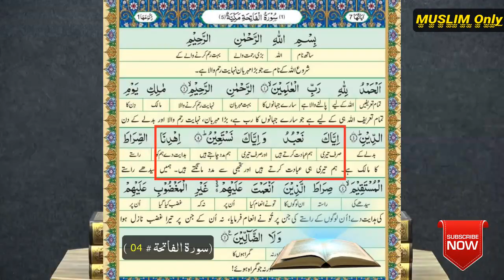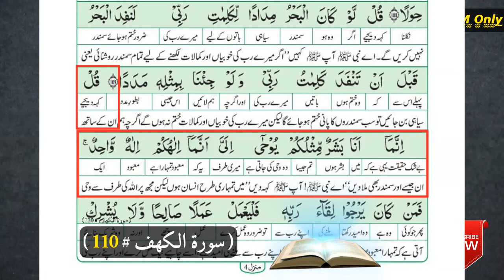Boton Wali Aayaat Olya Allah par ?? Tamam Firqon ke Ulama ke Theke ?? ( Engineer Muhammad Ali Mirza)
A Critical Video Clip from 41-ILMI-o-Tahqeeqi MAJLIS (Open Q & A Session) with Engineer Muhammad Ali Mirza Bhai (Recorded on 16-Dec-2018).

Stay Blessed. ❤️